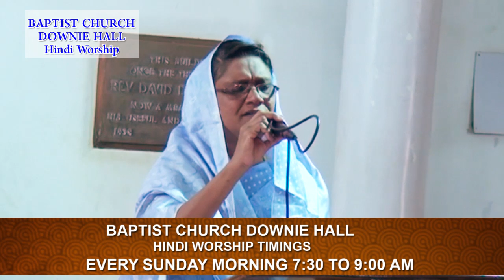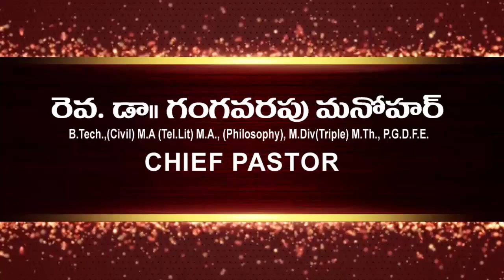DOWNIE HINDI SERVICE 13-01-19